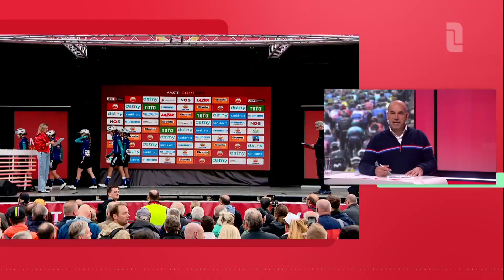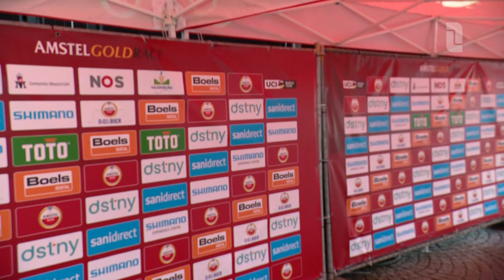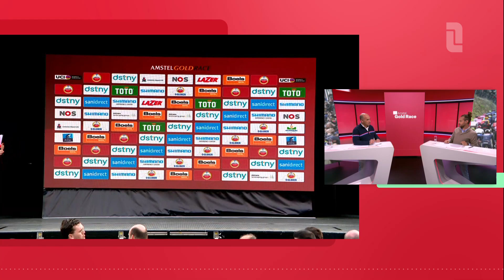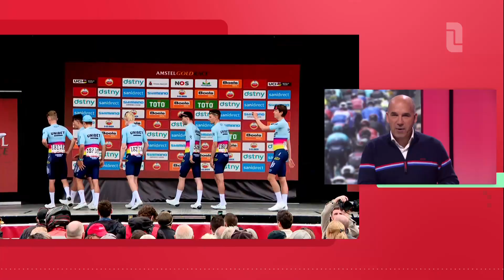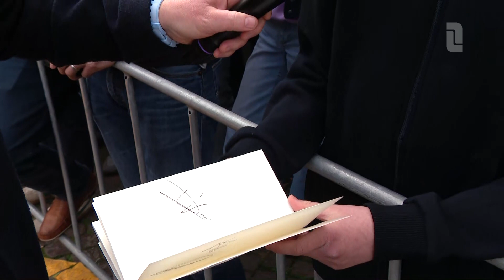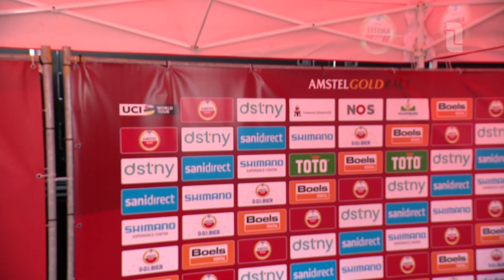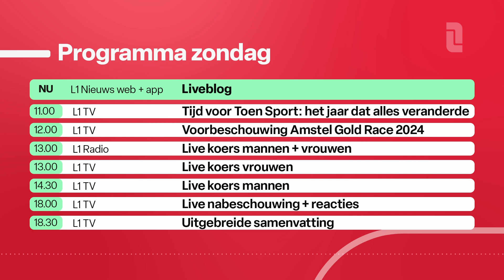Amstel Gold Race 2024 Presentatie Ploegen en start met Kim Langeslag, Rob Ruijgh, Maurice de Heus